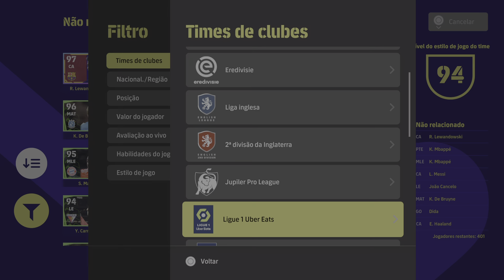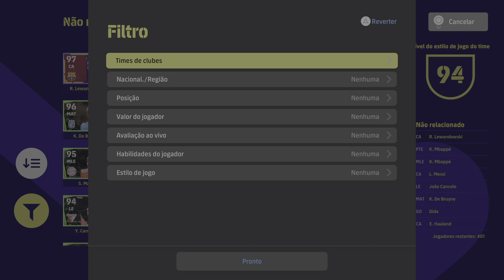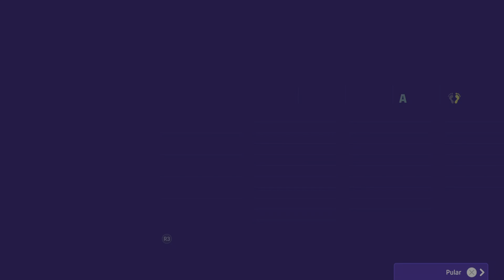PACKS do BARCELONA!!!